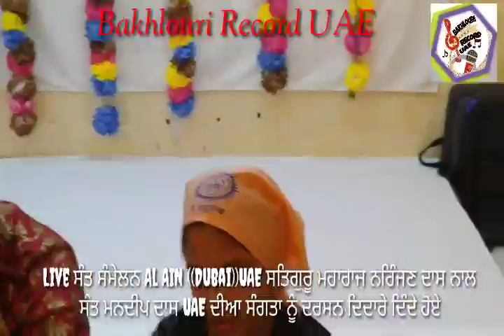R jassal ,..,aisi Lal tujh bin kon kare